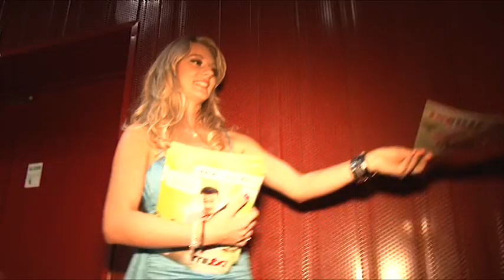Finale Miss und Mister Nordwestschweiz 2012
Die finale Show im Grand Casino Basel